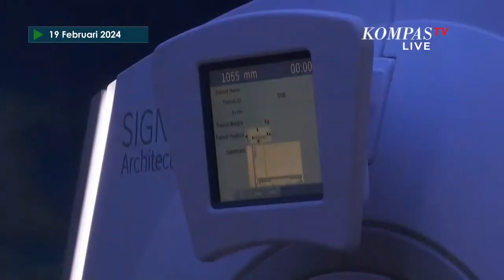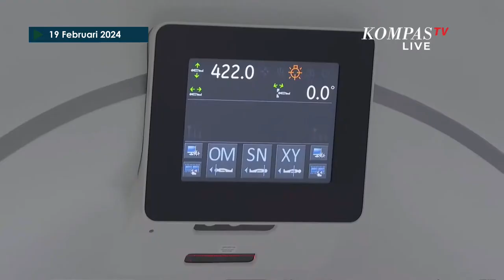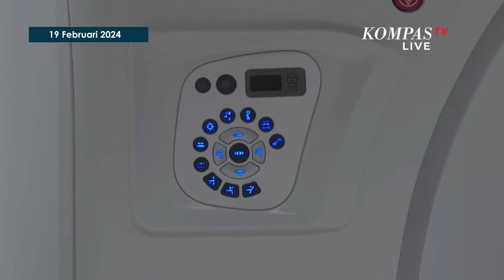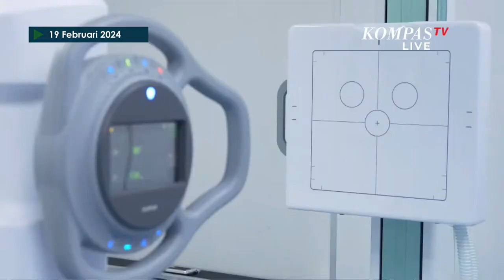Jokowi Ditemani Prabowo hingga Kapolri Tinjau RSPPN Soedirman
JAKARTA, KOMPAS.TV – Inilah momen saat Presiden Joko Widodo mengecek fasilitas di RSPPN Soedirman.

Tampak Presiden Jokowi didampingi oleh Menteri Pertahanan Prabowo Subianto hingga Kapolri Jenderal Listyo Sigit.